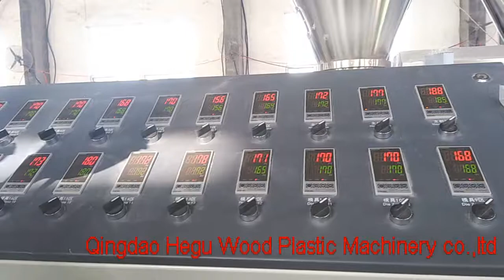PVC door panel extrusion machine running in our factory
Web QINGDAO TONGSAN PLASTIC MACHINERY CO.,LTD.